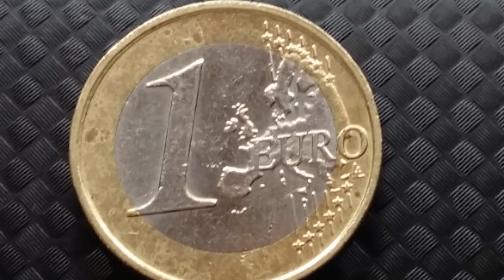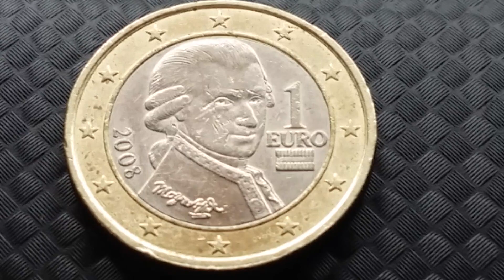Error 1 EURO 2008 - AUSTRIA - Mozart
Wolfgang Amadeus Mozart - (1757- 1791) -Austrijski skladatelj